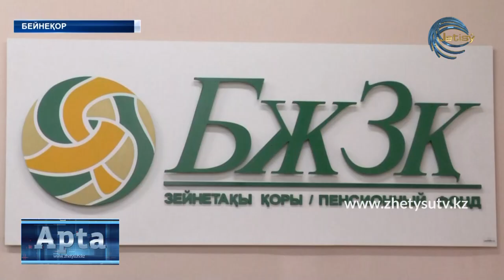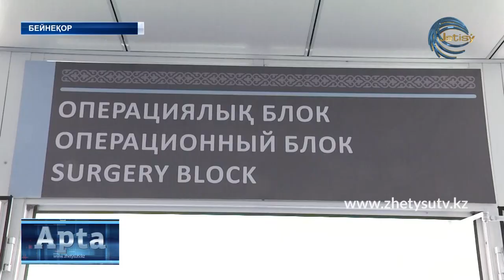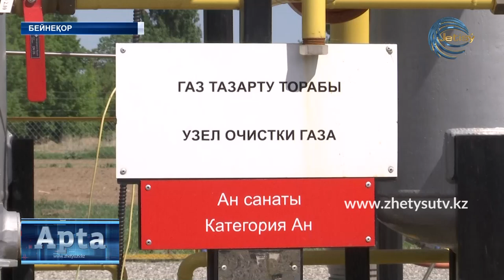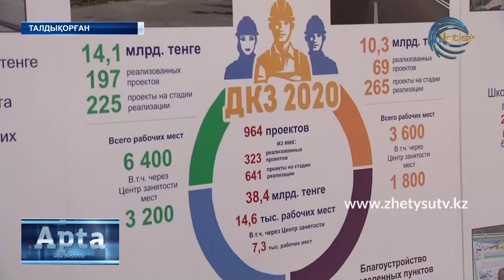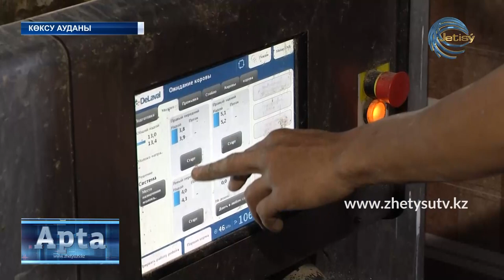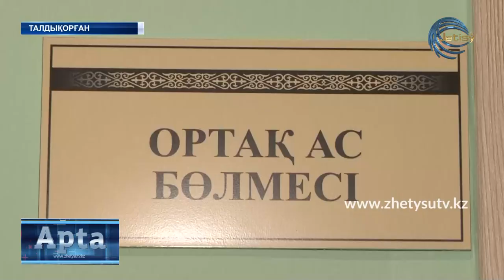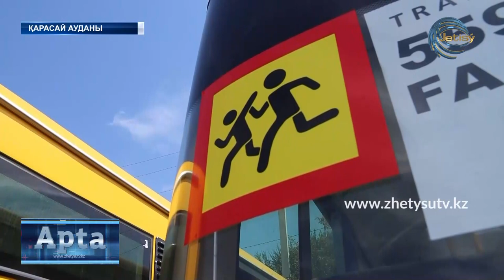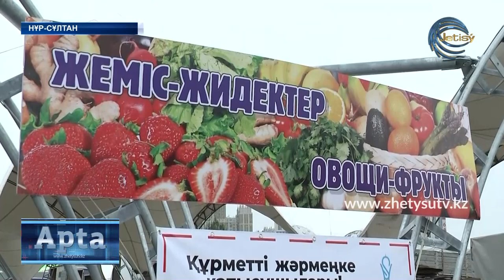АПТА/КАЗ (06.09.20) ЖЕТІСУ